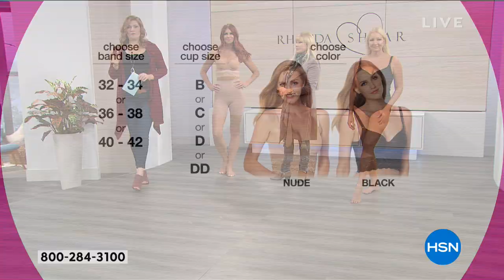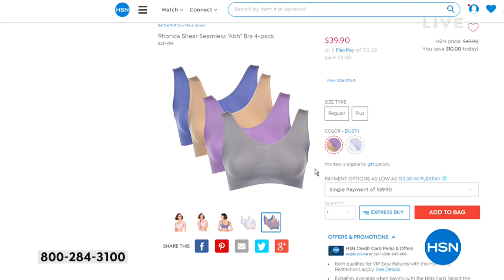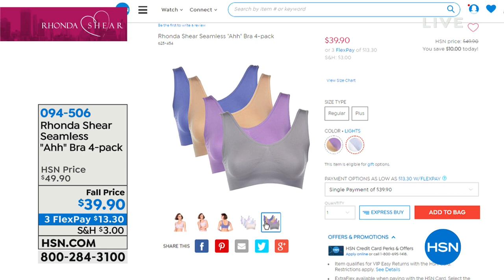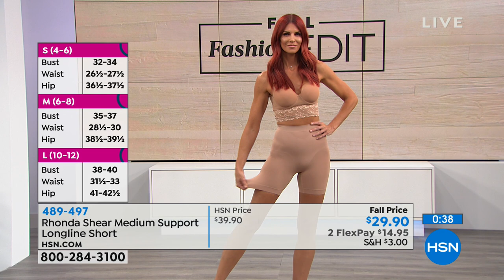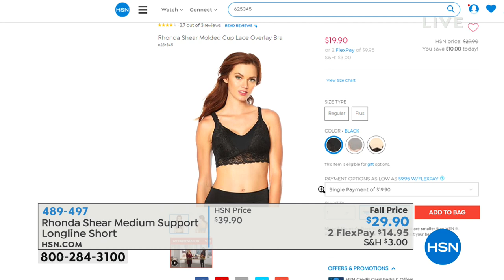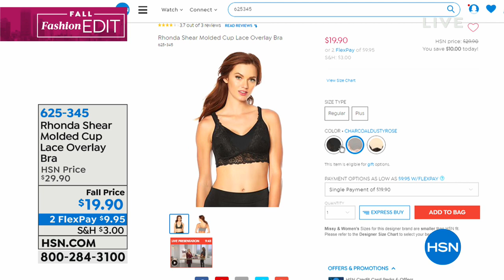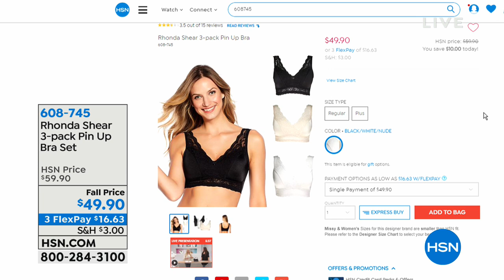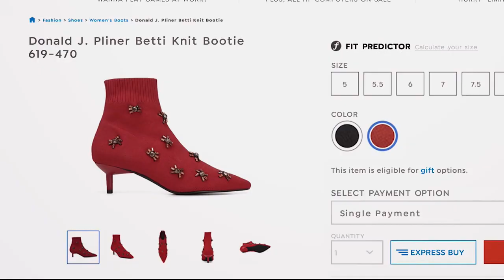HSN | Body Solutions by Rhonda Shear 09.23.2018 - 06 AM